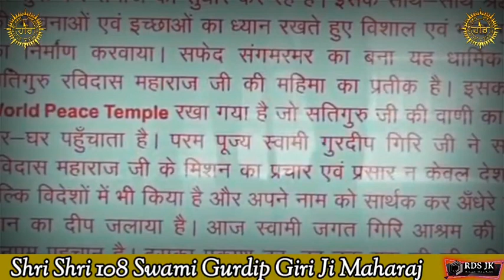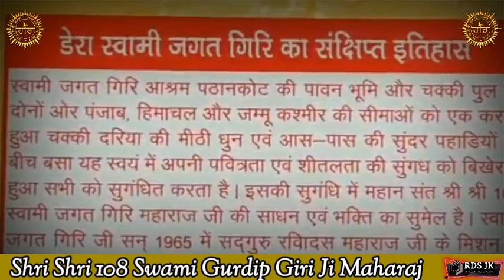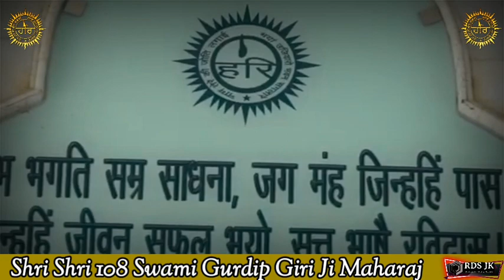Shri Shri 108 Swami Gurdip Giri ji Maharaj || Dera Swami Jagat Giri Ji pathankot || Jai Guru dev ji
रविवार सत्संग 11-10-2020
 ♡ श्री गुरु रविदास महाराज जी अमृतवाणी ♡
श्री श्री 108 स्वामी गुरु गुरदीप गिरी जी महाराज के  अनमोल शब्द  आप सभ  गुरु महाराज जी के अनमोल प्रवचनों का आनन्द ले और जीवन मार्गदर्शन सतगुरु से पाए !

🌹जय गुरु देव जी 🙏
🌹जय श्री गुरु रविदास महाराज जी 🙏
 🌹जय संता दी🙏